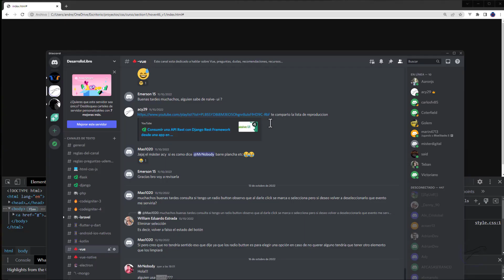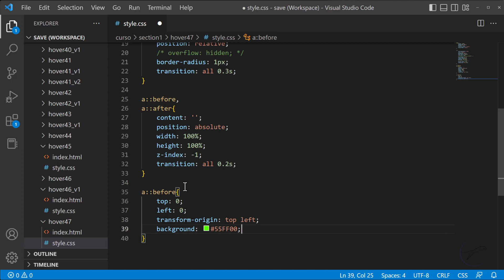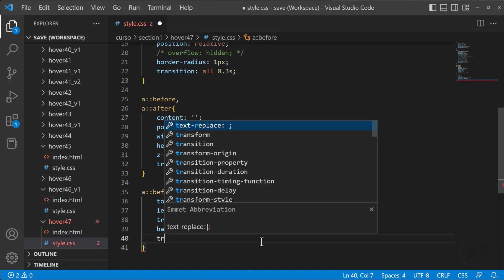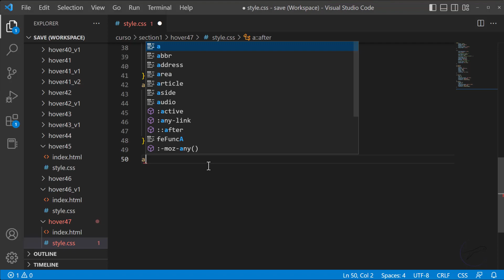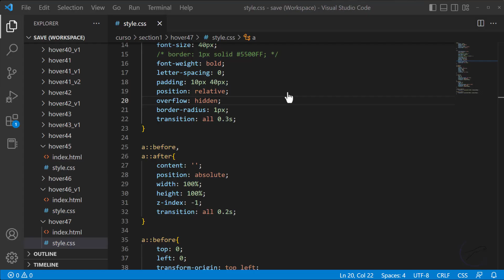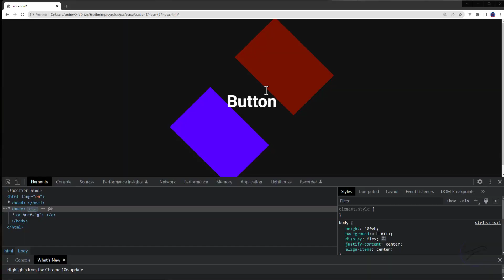✨ Transiciones creativas en CSS aplicados a botones con el efecto hover - Curso y Libro ✨ | 47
✨ En este video, veremos el uso de las transiciones en CSS aplicadas a efectos en botones✨